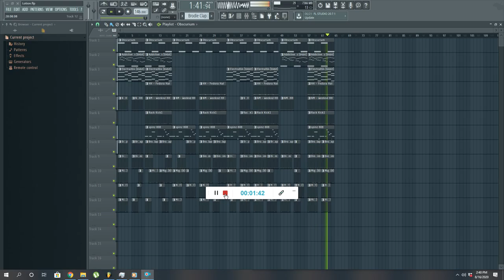[FREE] Smooth Melodic Rap Beat - "Lotion" (Prod. by Vpollo Rockin)